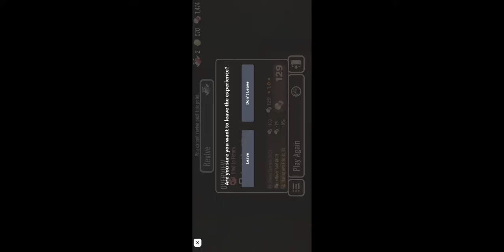finnaly reached door 100